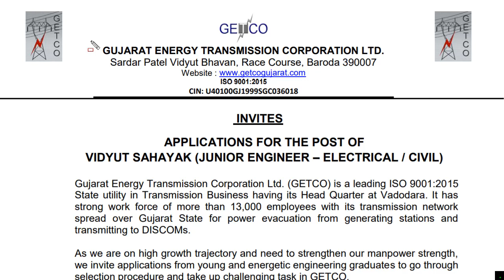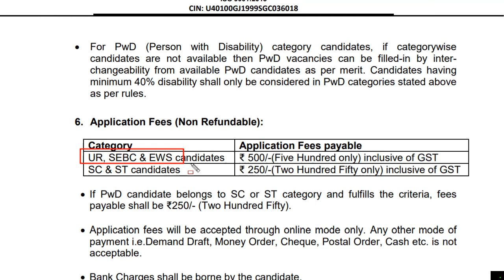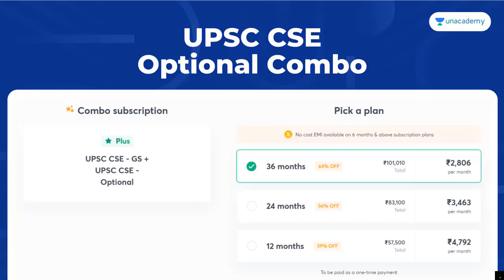Vidyut Sahayak Bharti 2021 Apply Online | विद्युत सहायक भर्ती 2021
Use Code: SRADDA
Combo Prices Revealed

We are excited to announce that Unacademy Combo Subscription (GS+Optional & Iconic GS+Optional) is back

Prices have been reduced again by 25% on Subscription for 1 year and above.

Exciting Note - 1-year Subscription Valid Till Prelims 2022,
2-Year Subscription Valid till Prelims 2023 on the combo offer.